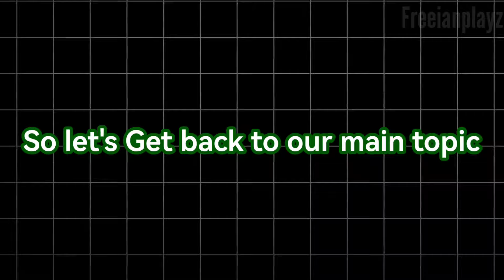The Naughtified Army is Stronger Than before | Garten of Banban 7 Theory